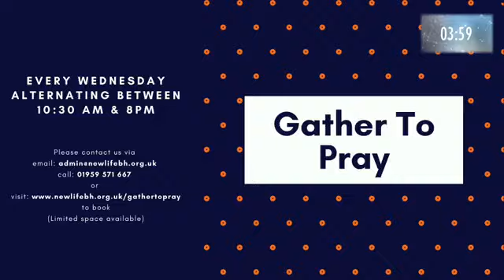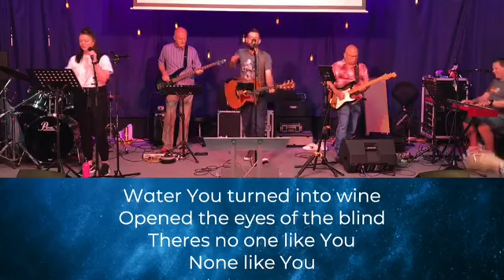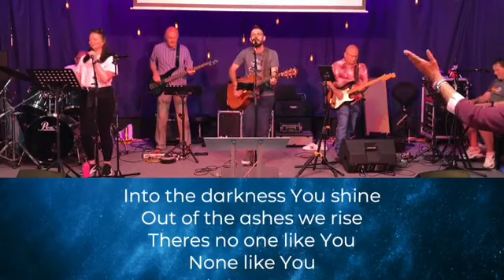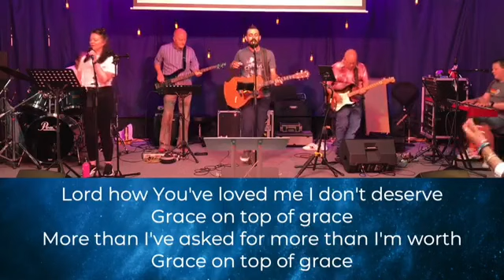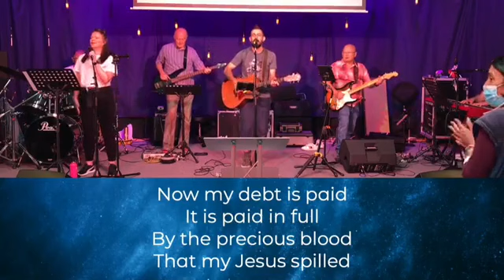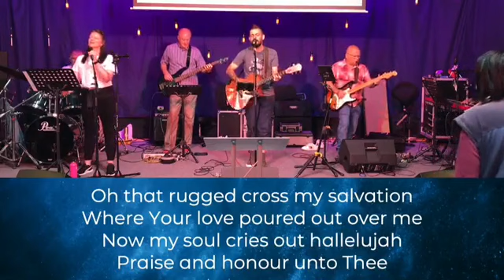NLC Sunday Service - 15/08/2021 - Jordan Brown